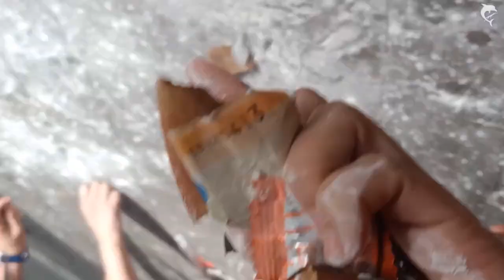Flowerbee games 2021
Christmas party memory